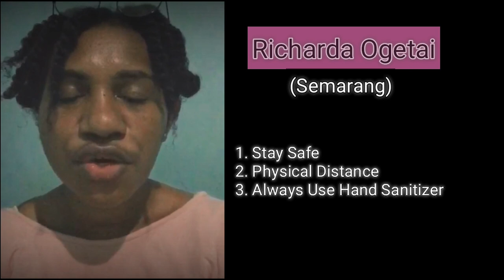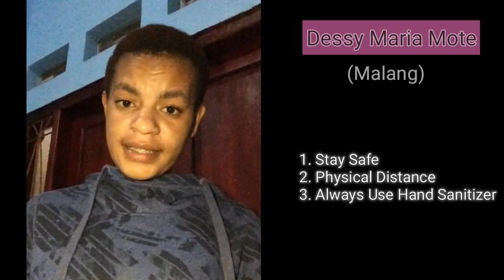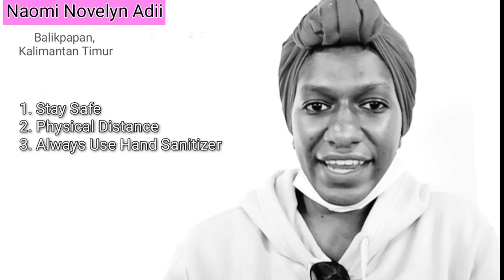Halo, New Normal ! 2020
himbauan Pemerintah yang akan diberlakukan penerapan sitem New Normal yang di berlakukan sejak 5 juni 2020,
dalam video kami kami turut menghimbau kepada semua masyarakat indonesia agar tetap patuhi aturan yang ditetapkan oleh pemerintah diantara
1. Stay save
2.Physical distancing
3.Using Hand Sanitizer

Semoga video ini dapat bermanfaat dan memberikan nilai positif untuk kita semua.
Many thaks for all...
yang sudah terlibat dan memberikan himbauan bagi semua masyarakat.

"Video kolaborasi ini di buat dari tanggal 4-5 Juni 2020,
Mohon maaf apabila ada salah mengedit baik nama ,marga dan tempat.

editor by: Ricky